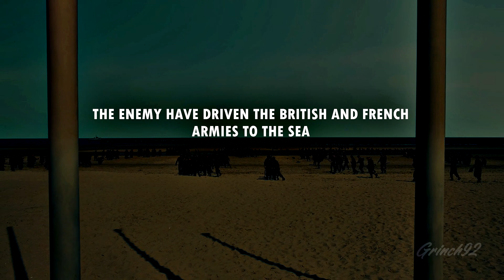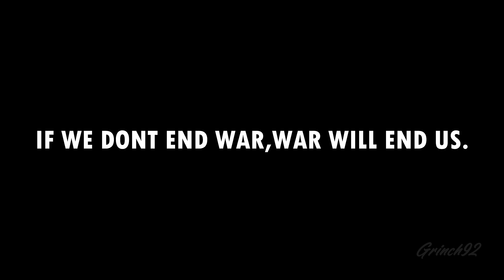Dunkirk || Fury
" We Shall Never Surrender "